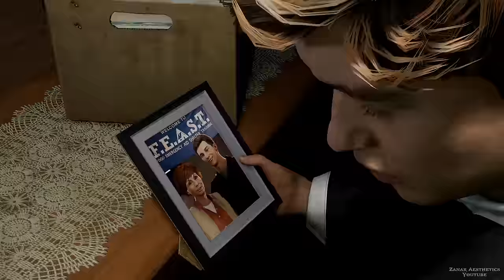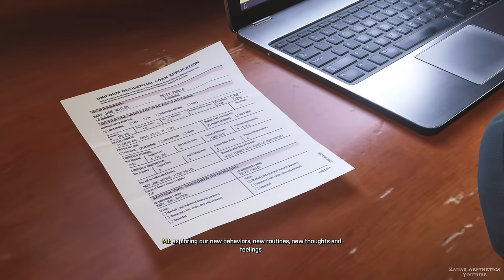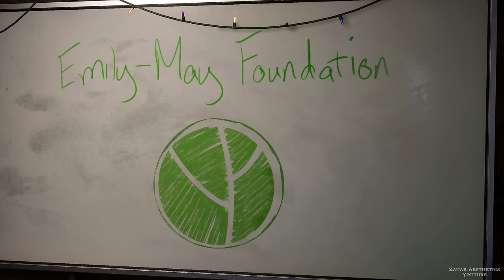Spider-Man 2 All Bosses & Ending 2023 (All Boss Fights + All Endings) PS5 4K 60FPS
Marvel's Spider-Man 2 All Boss Fights and Ending / All Endings PS5 Gameplay 4K 60FPS

0:00 Sandman Boss Fight
19:52 Black Cat Chase Scene Boss Fight
28:40 Lizard Boss Fight At River
35:52 Lizard Boss Fight
55:10 Martin Li vs Miles Morales Boss Fight
1:14:42 Kraven Boss Fight vs Symbiote Spider-Man
1:26:46 Symbiote Spiderman vs Miles Boss Fight
1:40:05 Venom Gameplay vs Kraven Boss Fight
1:44:45 Scream / Mj Symbiote Boss Fight
2:01:04 Venom Final Boss Fight